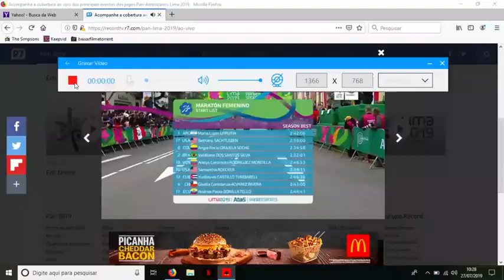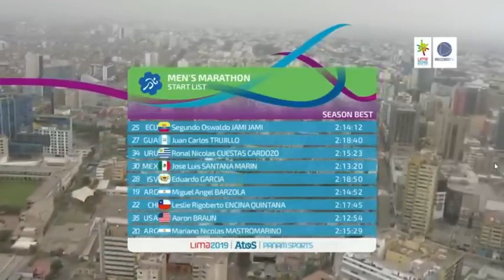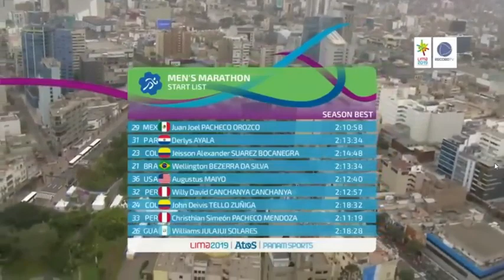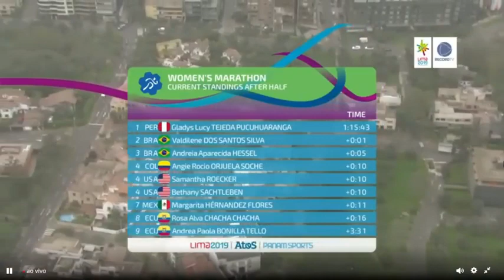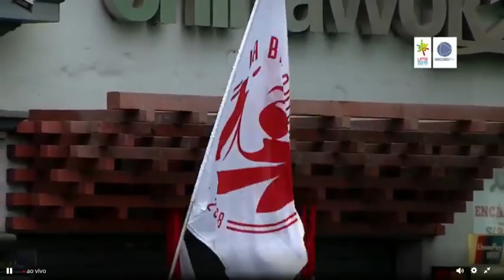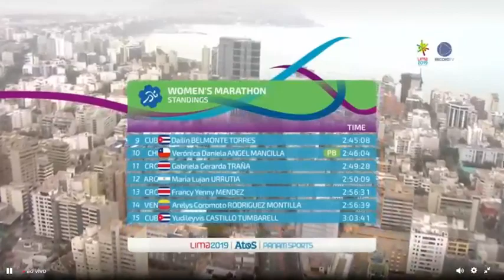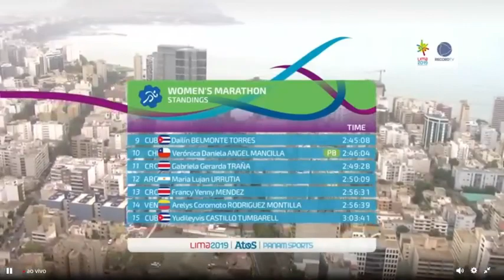Gladys Tejeda Christian Pacheco, oro Maratón Juegos Panamericanos Lima 2019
Gladys Tejeda ORO - Christian Pacheco ORO Peru - Maratón - Juegos Panamericanos Lima 2019